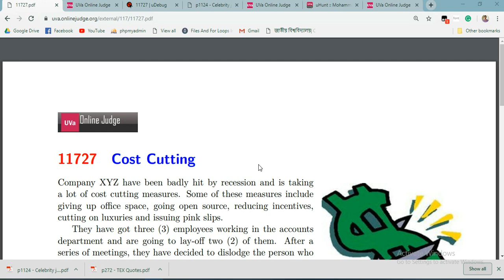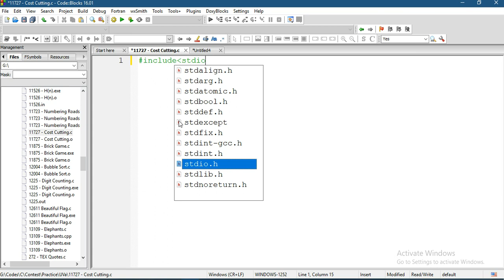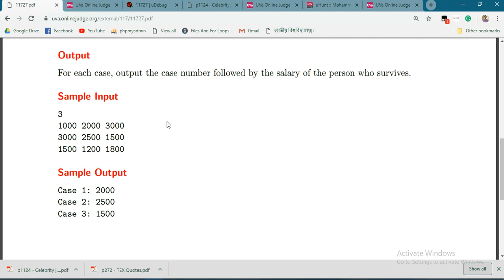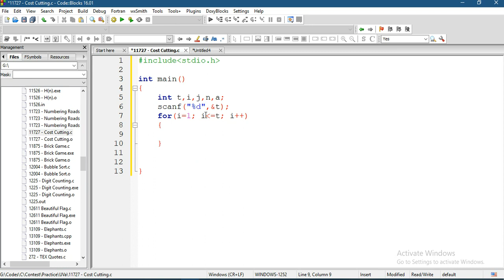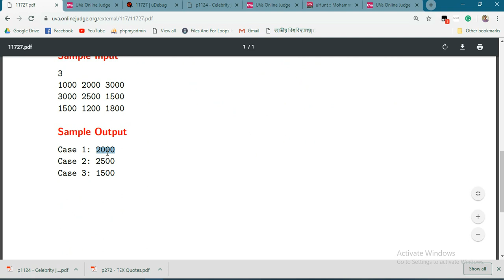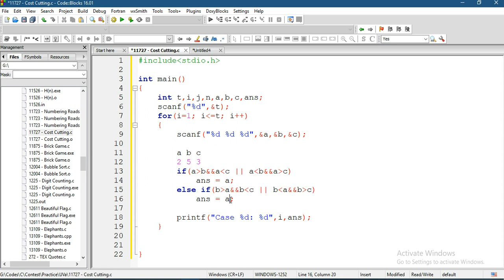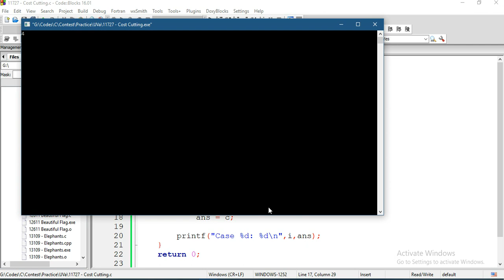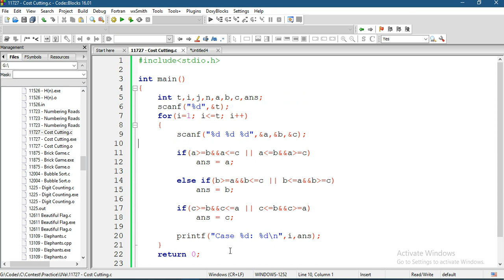Input-Output Handling in Contest Programming - Part - 01 | Test Case (Bangla)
In this video, we will see how input-output are managed in a programming contest according to specification.

We will use the UVa Problem 11727 - Cost Cutting for sample problem and will use C programming language.

Language: C
IDE: Codeblocks 16.01

Input-Output Handling in Contest Programming - Part - 02 | End of File-EOF (Bangla)